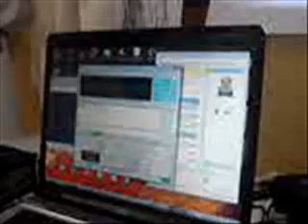PT1A in WSJT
144 MHz WSJT operation on PT1A, expedition promoted by Japy DX and Rio DX devoted to Transatlantic VHF tests between Rio (PT1A, GG87xc) and Namibia (V5/N7BHC). Videos by PY1ZV and PY2OC.